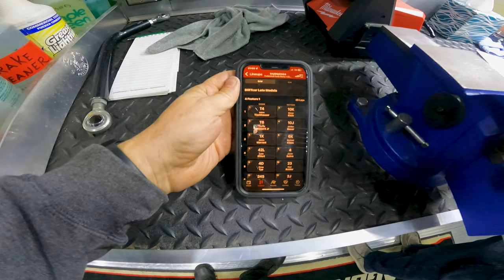Pevely take 2, Fast Cars, and kids do silly stuff.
Daryn Klein Racing is based out of Fairview Heights IL. Daryn currently races a Rocket XR1 with Dargie Ford making the power, in his dirt late model.